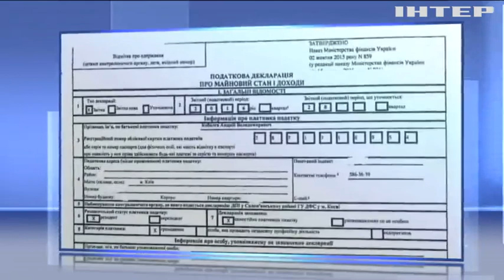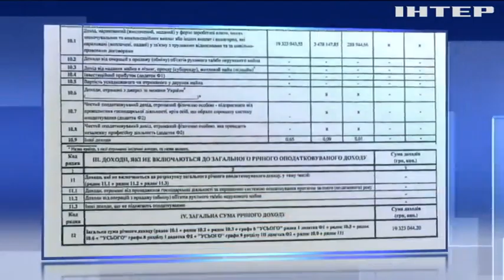Доходы "Нафтогаза" сравнялись с "Газпромом": за чей счет пополняют свои карманы чиновники